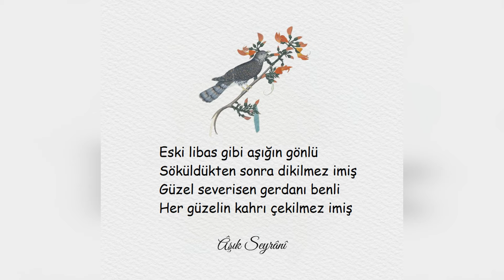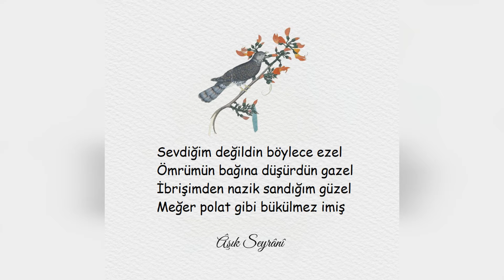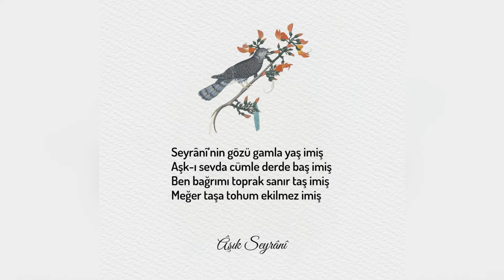Her Güzelin Kahrı Çekilmez İmiş..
Eski Libas Gibi Aşıkın Gönlü
Söküldükten Sonra Dikilmez İmiş
Güzel Sever İsen Gerdanı Benli

Sevdiğim Değildin Böylece Ezel
Askınım Bağına Düşürdün Gazel
İbrişimden Nazik Saydığım Güzel
Meğer Pulat Gibi Bükülmez İmiş

Seyrani'nin Gözü Gamla Yaş İmiş
Aşk-ü Sevda Cümle Derde Baş İmiş
Ben Bağrını Toprak Sandım Taş İmiş
Meğer Taşa Tohum Ekilmez İmiş

- Aşık Seyrani